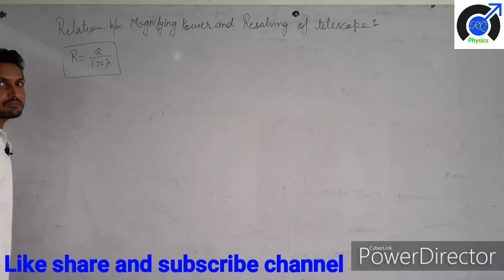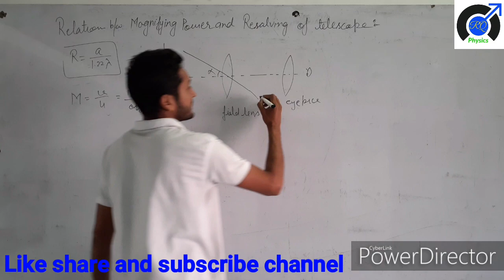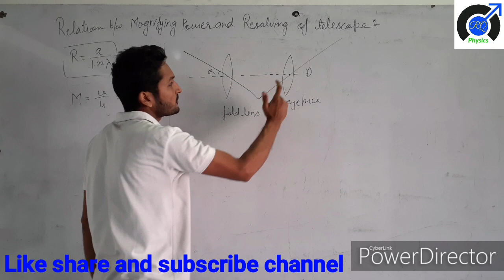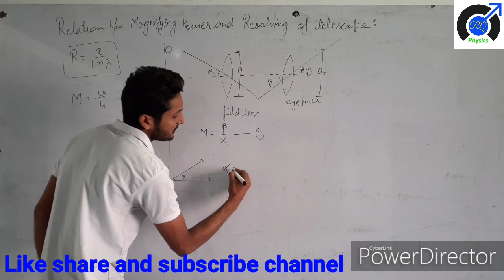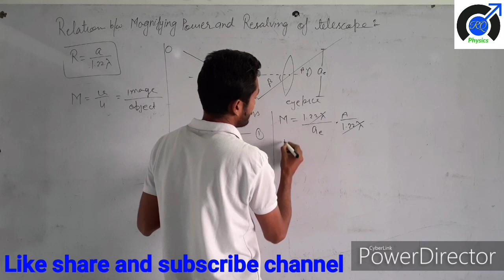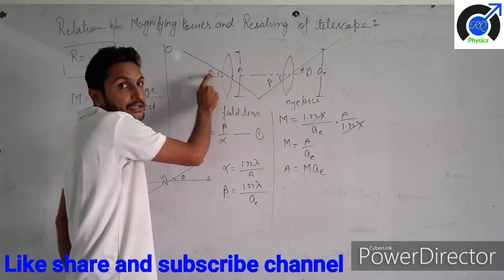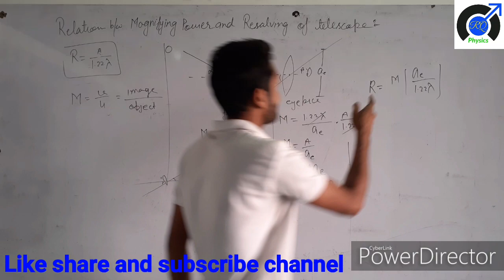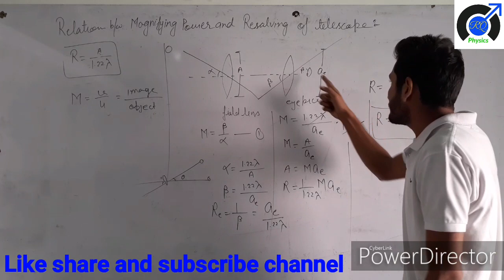Relation between magnifying power and resolving power of telescope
Explaination magnifying power and resolving power of telescope